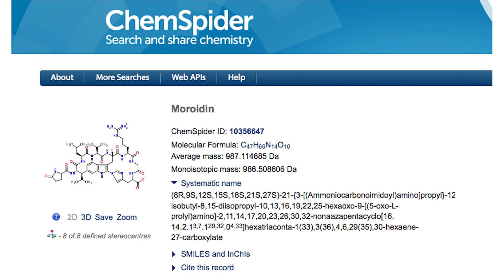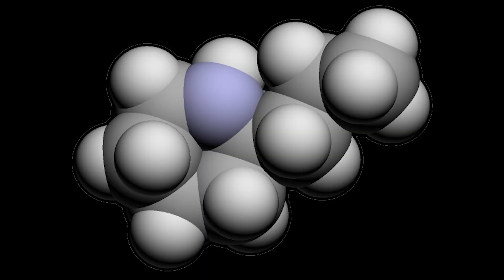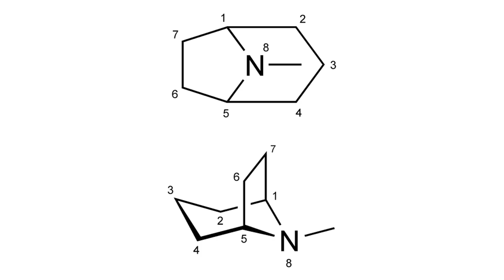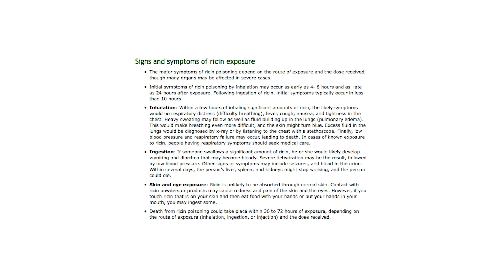DEADLY PLANTS -- FAK #30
*** CLICK SHOW MORE FOR LINKS AND SOURCES ***

Cerbera Odollam (0:01)

Gympie Stinging Tree (0:20)

Conium Maculatum "Poison Hemlock" (1:00)

Cicuta Maculata "Water Hemlock" (1:30)

Giant Hogweed (2:00)

Angel's Trumpet (2:30)

White Snakeroot (2:59)

Castor Oil Plant (3:21)

Vsauce Links